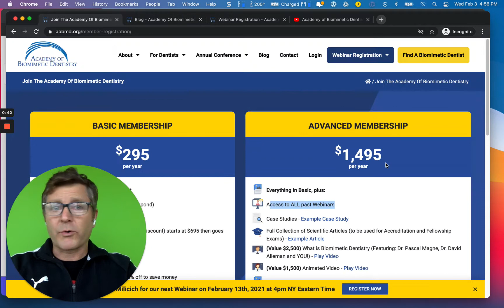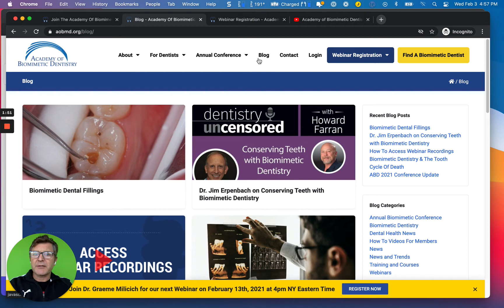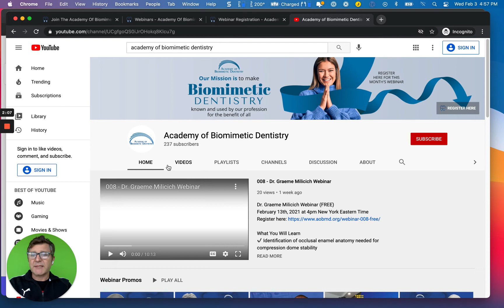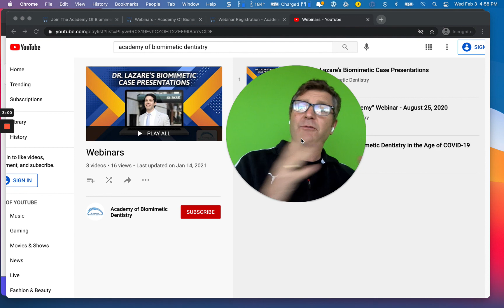Who Will Get Access to Webinar Recordings